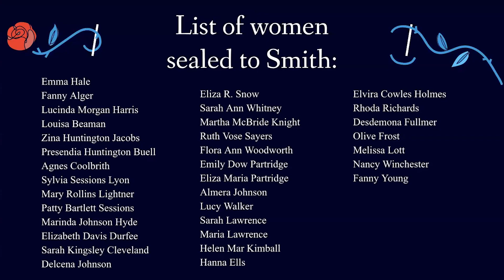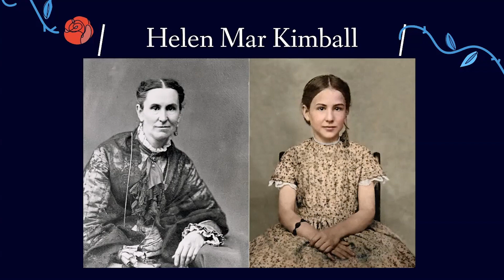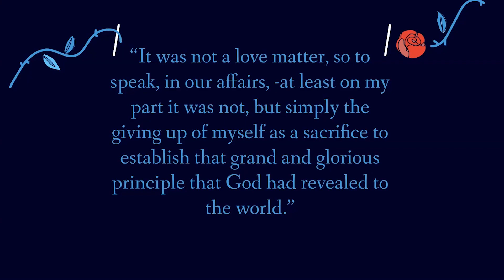The Bitter Price - Full Premiere - With Context by Lindsay Hansen Park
NEXT Ensemble performs The Bitter Price by J. Taylor Arnold. The piece is about the lives, struggles, and achievements of some of Joseph Smith’s first plural wives: Zina Diantha Huntington, Emily Dow Partridge, Helen Mar Kimball, and Eliza Partridge. The sung text is from their own writings and gives a snapshot of their hardships and sacrifices. These women’s stories are often tucked away as the history of a different time, but they deserve to be heard and in their own words.

I. Heart Hungry 9:46
II. A Fetter'd Bird 23:16
III. In Tongues 35:52
IV. Reflections 46:49
V. Only a Child 54:47
VI. So Lonely 1:11:03

Commissioned & Performed by NEXT Ensemble. Narration by Lindsay Hansen Park.

Performed Nov. 2022 in Ogden, UT at the Eccles Art Center.

Many many thanks to Dan Pack, Susan Campbell, Carey Campbell, and Lindsay Hansen Park.